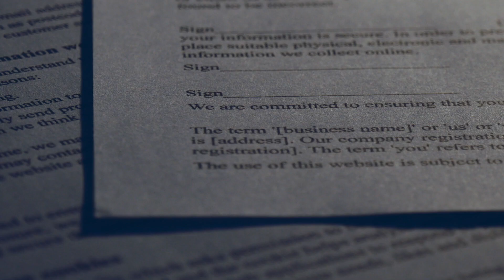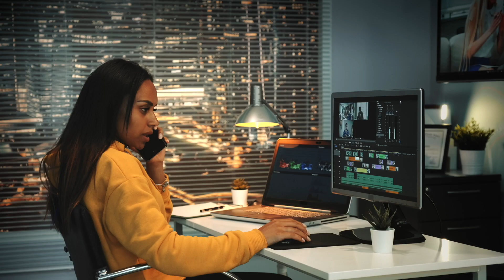Why Sony Must Get The a9 ii RIGHT if They Want to Beat the 1DX Mark iii & the Nikon D5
Download the FlashFilm Academy app to turn your photography or videography passion into profit. Learn to target B2B clients and achieve profitability in your first year.
📔 My Gear & Business Services List ❤️‍🔥 FREE COURSE - The #1 Reason you're NOT ❌ making 💵 with your 📷
📔 My Gear & Business Services List 🥇 Become a GOLD member!

FlashFilmAcademy.com is an online learning platform with tools and courses that are designed to help you START, BUILD, and GROW your Photo, Video, Editing business.
BE INSPIRED BE CREATIVE BE PROFITABLE 🥇 FlashFilmAcademy.com offers tools and courses aimed at helping photographers, videographers, and filmmakers transition to profitable entrepreneurship.